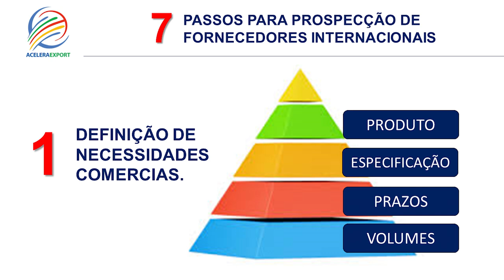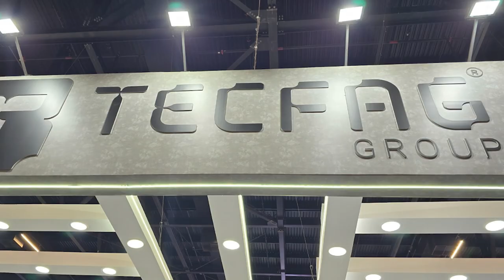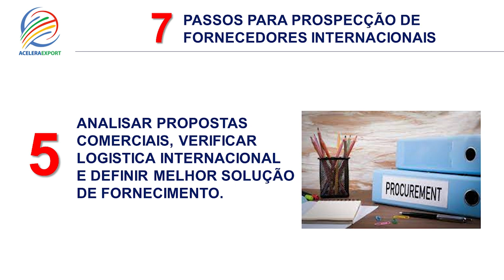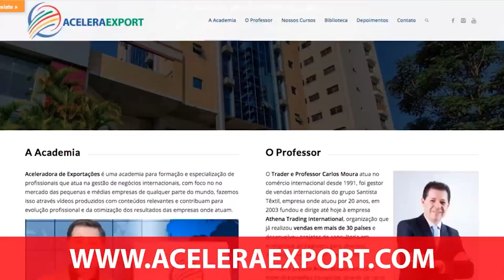7 PASSOS PARA PROSPECÇÃO DE FORNECEDORES INTERNACIONAIS - ACELERAEXPORT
7 PASSOS PARA PROSPECÇÃO DE FORNECEDORES INTERNACIONAIS  - ACELERAEXPORT